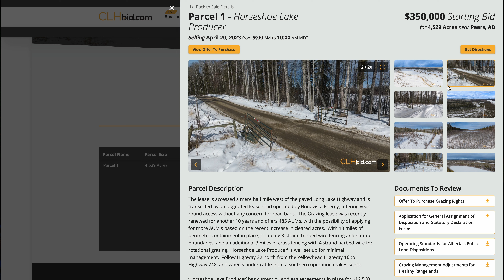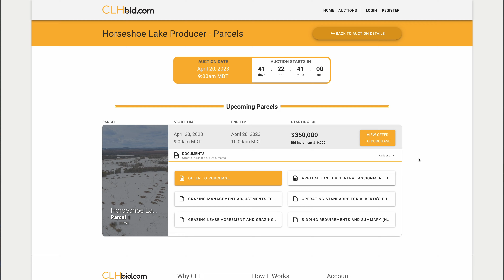CLHbid.com - Horseshoe Lake Producer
With over 4,500 Acres, this recently renewed Grazing Lease located 12 miles north of major Yellowhead Highway 16 near Peers, Alberta, offers a significant opportunity for a new steward to take over the land. With good perimeter and cross fencing, pavement access, recent improvements, including additional grazing acres opened from logging, ample water, and excellent AUMs, this GRL will provide exceptional grass insurance for ranchers and is ready for the 2023 grazing season. Starting Bid: $350,000.